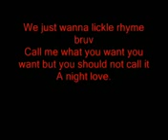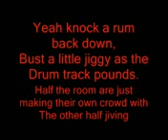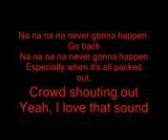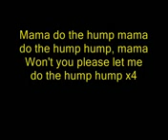Rizzle Kicks - Mama Do The Hump With Lyrics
Mama Do The Hump With Lyrics